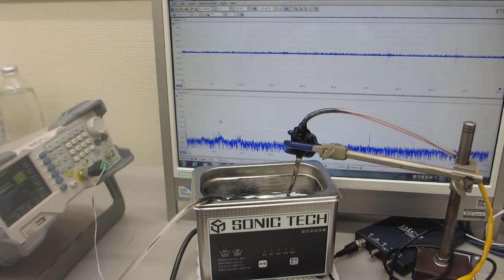１００ＭＨｚ以上の超音波伝搬状態を利用可能にするメガヘルツのスイープ発振制御実験（超音波システム研究所）